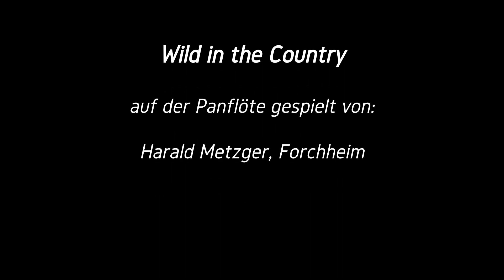Wild in the Country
auf der Panflöte gespielt von: Harald Metzger, Forchheim